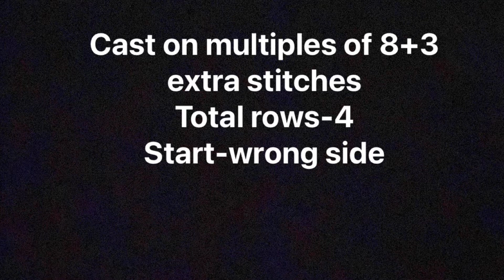Easy Knitting Stitch Pattern For Gents Sweater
SAINA KNITTING